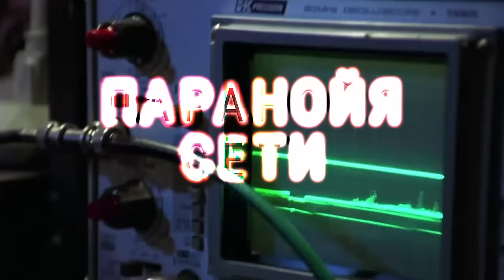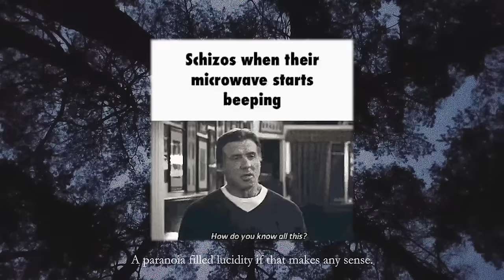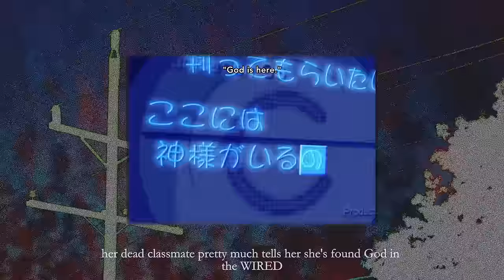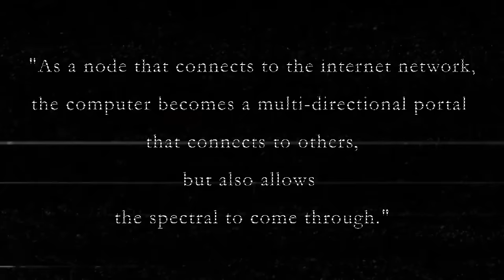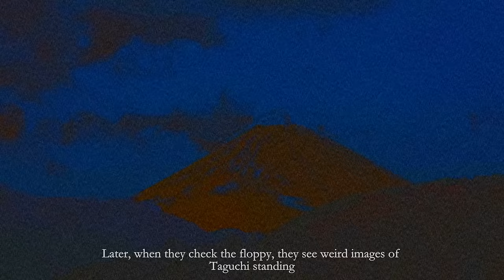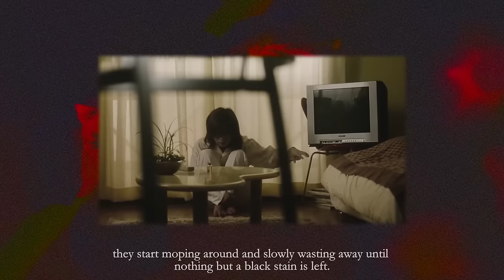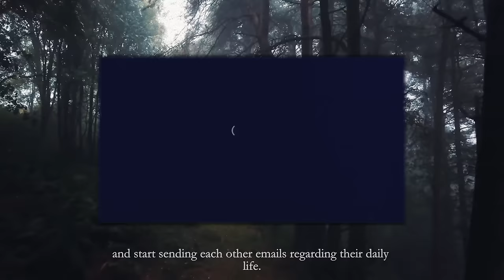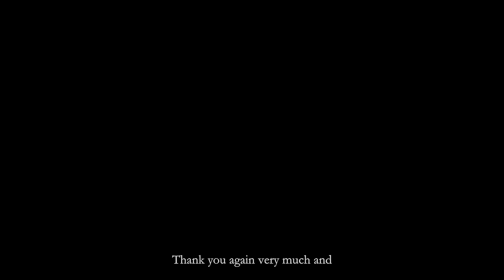Internet Paranoia and Loneliness in the Digital Age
Hello everybody, welcome back! This time we dive into another spooky theme: internet paranoia of the late 90s and early 2000s.
We explore Serial Experiments Lain (1998), Kairo (2001) and Haru (1996).

00:00 opening
00:50 introduction
05:27 Serial Experiments Lain
11:30 Kairo (Pulse)
16:50 Thomas Ligotti quote
17:53 Haru
19:46 Conclusion
20:48 Thanks

except a bunch of short clips:
- 01:16 ChinChin Theme (Hunger - Black Hawk Down Short Ver.)
- 01:50 Guts' theme
- 12:10 Tropical Fuck Storm - Stayin' Alive
- 15:12 Bohren & Der Club Of Gore - Prowler

Bibliography:
- Linnie Blake & Xavier Aldana Reyes, "Digital Horror: Haunted Technologies, Network Panic and the Found Footage Phenomenon"
- Craig Jackson, "Topologies of Identity in Serial Experiments Lain"
- Thomas Ligotti, "The Conspiracy Against The Human Race"

Sorry for some subtitle typos D: